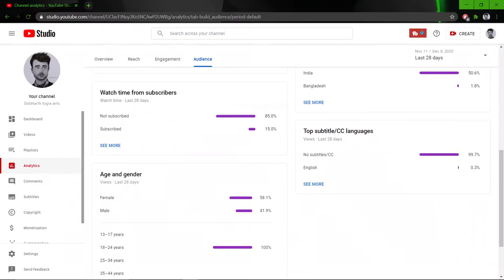Realistic portrait of Rajkummar Rao| Full Timelapse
Materials That I use:
A4 Ivory Sheets
Staedtler Graphite pencils
Staedtler Charcoal Pencils
Mechanical Pencil
Dry Brush
Napkin
Tombow mono zero eraser
Kneadable eraser